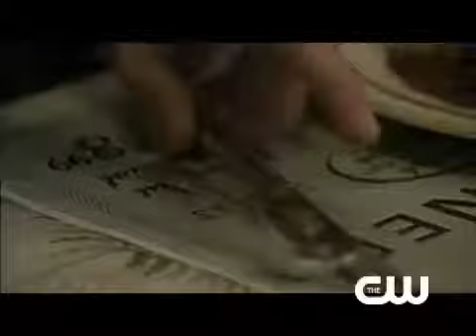Supernatural Scene from 4.19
Scene from episode 19: "Jump The Shark"
Originally aired on 23 April 2009
Summary (from The CW's site): A 19-year-old boy named Adam calls Sam and Dean looking for John Winchester, claiming to be his son. Dean and Sam meet Adam, assuming he's a demon trying to lure then into a trap. However, they find out that John was indeed the boy's father and Adam tells them of his "normal" upbringing, which infuriates Dean.

Links to download episode: Coming Very Soon
Mediafire:
Megaupload: